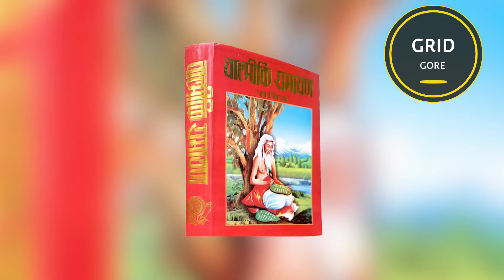Ram Setu | राम सेतु रहस्य | Ram Setu trailer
Ram Setu
@GRID Gore
Ram Setu | राम सेतु रहस्य | राम सेतु | Ram Setu trailer

विनय न मानत जलधि जड़,
गए तीन दिन बीत ।
बोले राम सकोप तब,
भय बिन होय न प्रीत ।।2।।

भय बिन होय न प्रीत ।।4।।

हरे राम राम राम राम राम राम राम

हो त्रिभुवन में सर्वत्र तुम्हीं,
विस्तार कौन नापे
तुम क्रोध में जब आ जाओ तो,
ब्रह्माण्ड सकल कांपे

तुम्हें ध्यावें त्रिपुरारी,
गावें महिमा तुम्हारी,
तुम हो दिव्य सकल गुण धाम ।

नील वर्ण धनु धारी,
प्रभु अवध बिहारी,
तुमसे बड़ा है तुम्हारा नाम ।

जय श्री राम... राम राम राम राम ।।

सकल जगत के तुम ही नियंता,
अजर अमर अविनाशी ।
कण कण में हो तुम ही समाए,
तुम घट घट के वासी ।

रघुकुल नंदन.. जय श्री राम ।
असुर निकंदन.. जय श्री राम ।
भव भय भंजन.. जय श्री राम ।
शत शत वंदन.. जय श्री राम ।

सुखकारी, दुखहारी,
तुम पे जाऊं बलिहारी,
करूं भक्ति तुम्हारी निष्काम ।